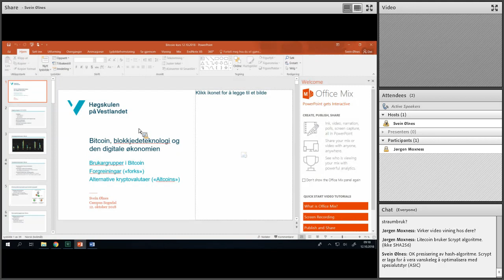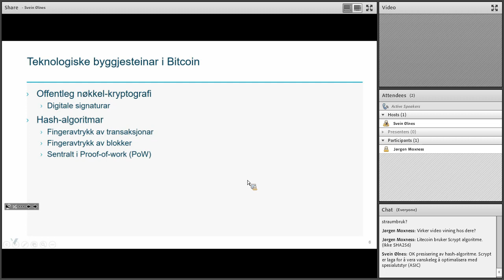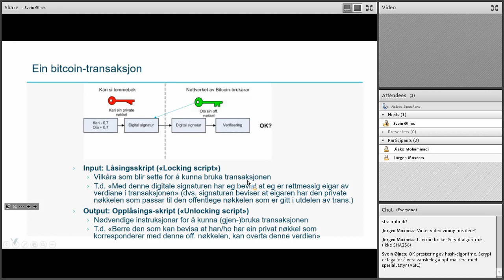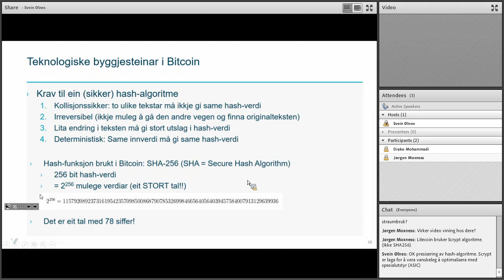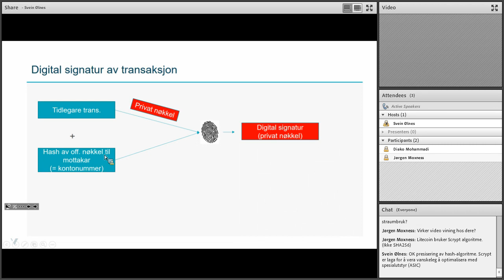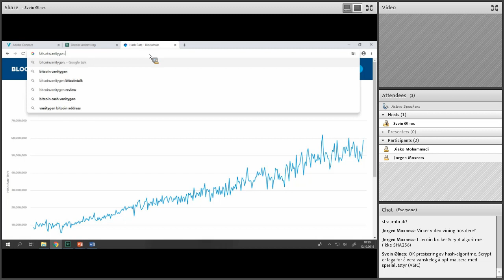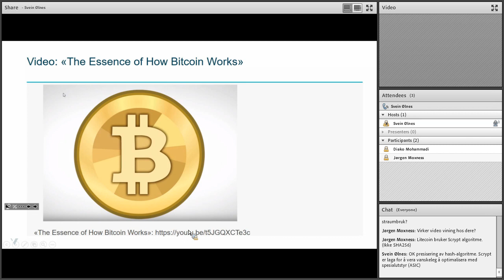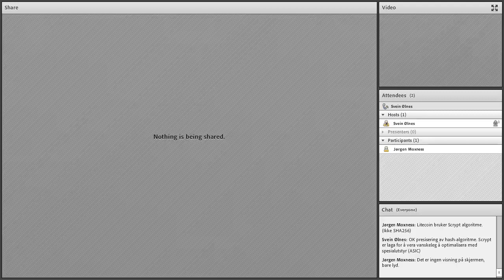Bitcoin-undervising_2018.10.12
Digitale signaturar, hash-funksjonar og adresser i Bitcoin
Viktige grupper i Bitcoin
Forgreiningar ("forks")
Alternative kryptovalutaer ("altcoins")